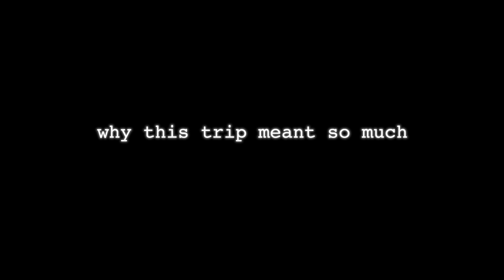MAVIC 2 PRO : ICELAND ( The Final Episode ) - Shot in 4K - Joel Elman Vlog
This is it! Buckle up guys, this is the best bits from my Iceland trip and my favorite parts! I hope you enjoyed this series, because we are continuing

Hello , my name is Joel and i first uploaded in 2006, when YouTube was one year old.
It's now 2018 and for the last year i've been on my YouTube , challenging my self in ways i never have , exploring the world and going to new places

All you have to win is:

2.  Comment on the original video bellow